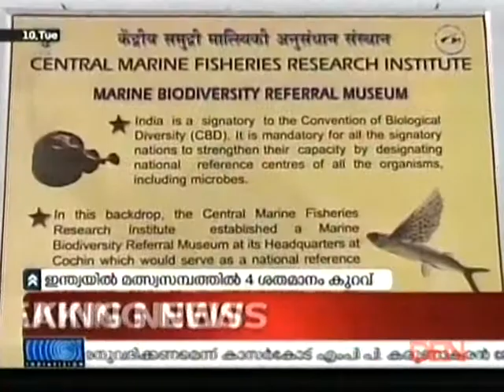Press release of the Marine Fish Landing in India 2013